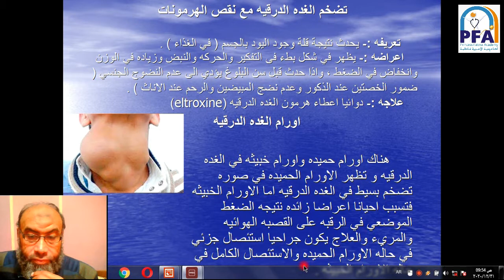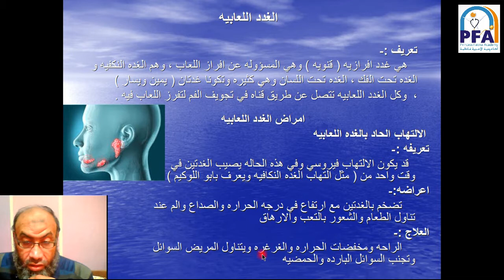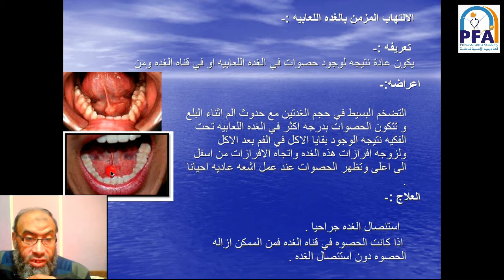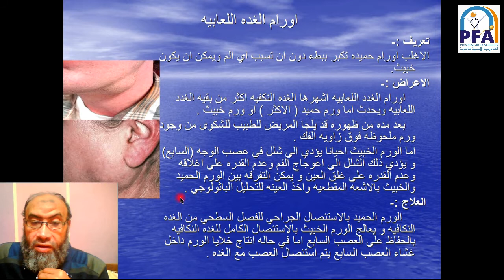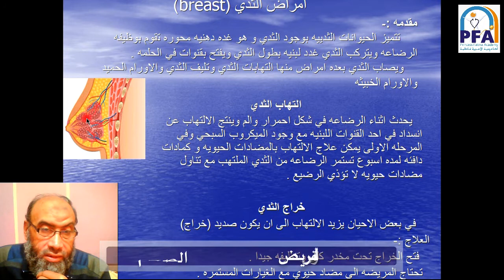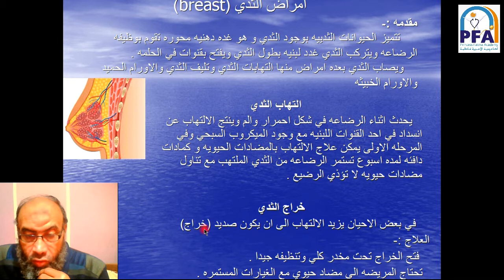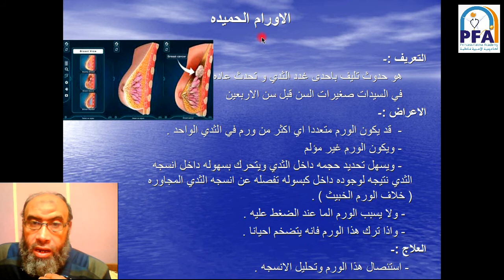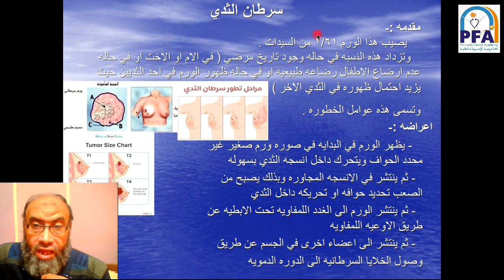الفصل الخامس جراحه 2- مادة جراحة عامة -الصف الثالث 2021 - د. علاء الدين حنفي